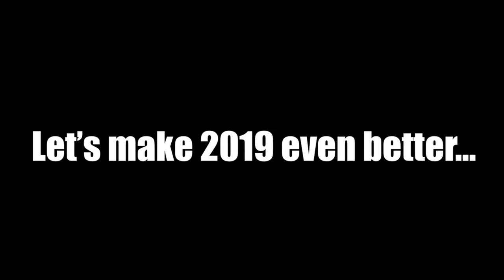THE BEST FISHING MOMENTS OF 2018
This video is long overdue but here are some of the best and my favorite moments from all my videos in 2018. I'm slowly getting back to making videos and plan to do this a lot more during 2019. Make sure and sub for all the videos coming soon!

GEAR:
➜Kayak: Wilderness Systems RADAR 115
➜Camera: GoPro Hero 3 & GoPro Hero 5
➜Other Camera: iPhone X